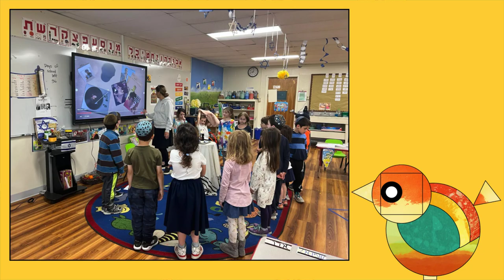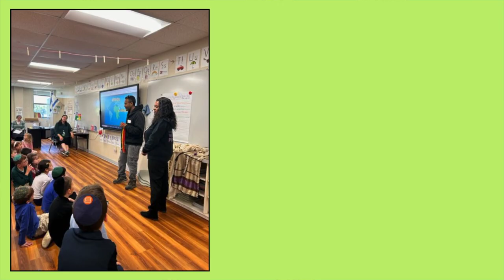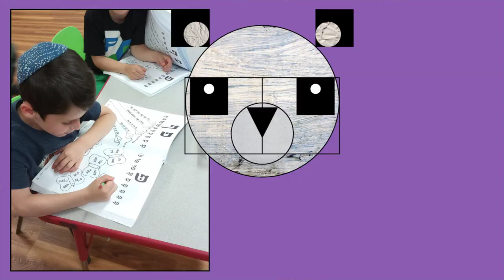Snapshot of the Week Acharei Mot-Kedoshim 2023